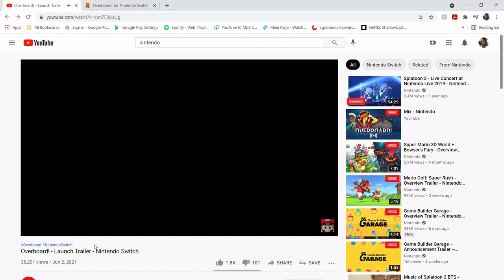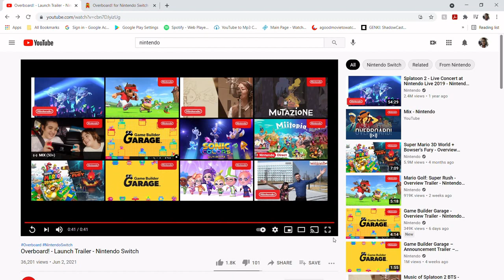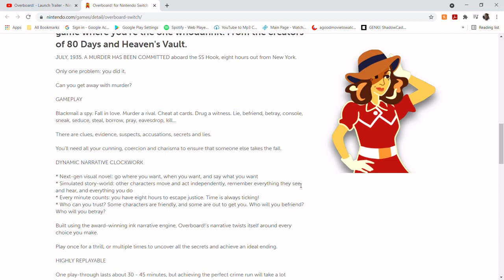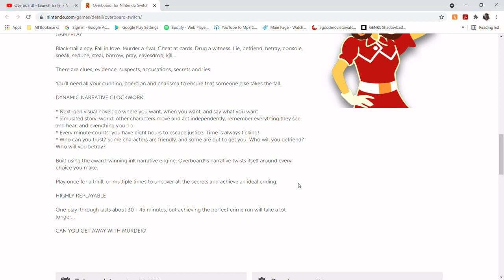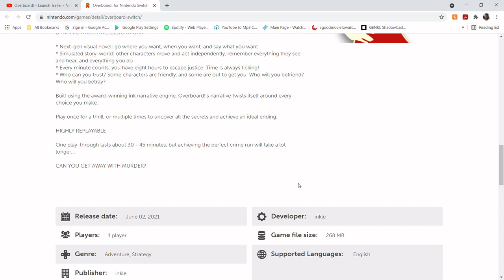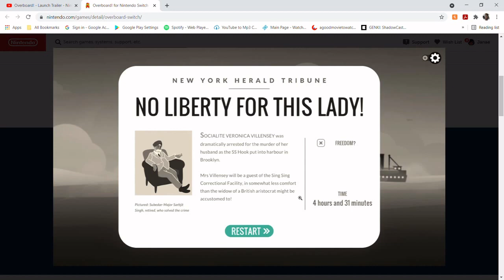Overboard Trailer Review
Just found a new game that I absolutely adore! This is my reaction of the trailer, game just dropped June 2nd.
👀👀Wanna follow more of my gaming content?? check me out on Tiktok